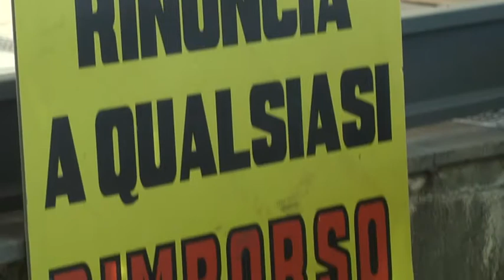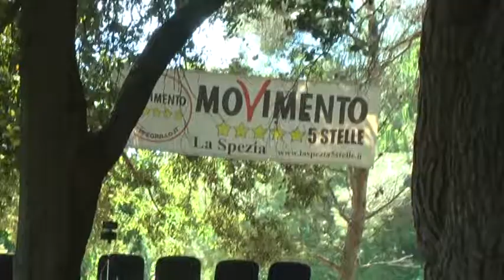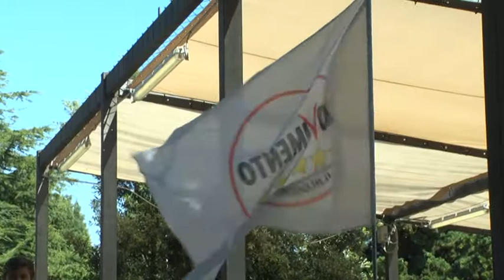5 stelle, interrogazione parlamentare per i pendolari in Liguria 12-07-2019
E' stata presentata oggi a Falconara all'avvio della festa del Movimento 5 stelle un' interrogazione parlamentare che si pone l'obiettivo di migliorare la vita dei pendolari che quotidianamente utilizzano il treno.